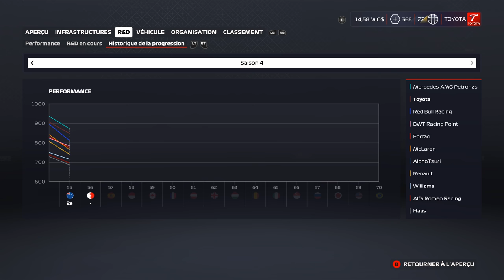F1 2020 - My Team #54 S4 : MERCEDES DÉJÀ EN SUEUR !?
Réseaux

Partenaires

Matos

• Dégâts - Simulation
• TC : Intermédiaire

Mods